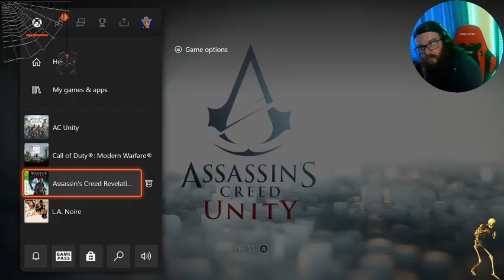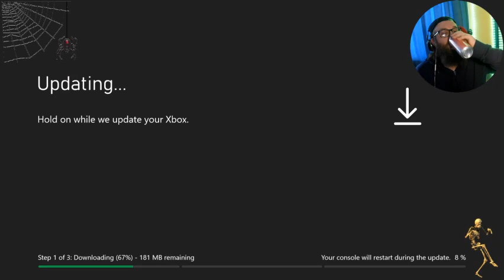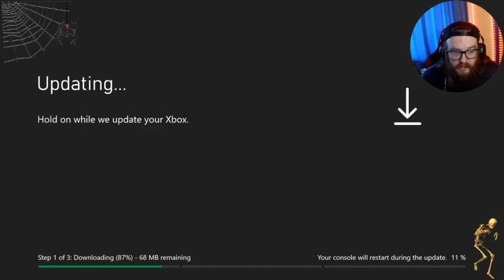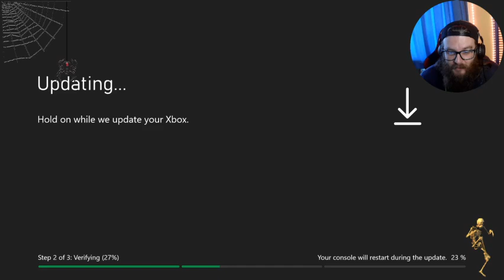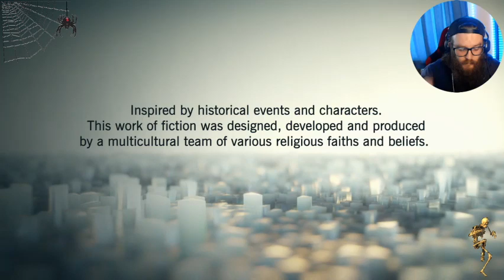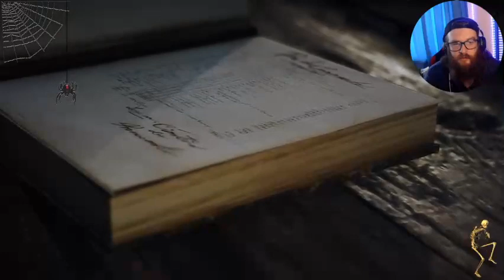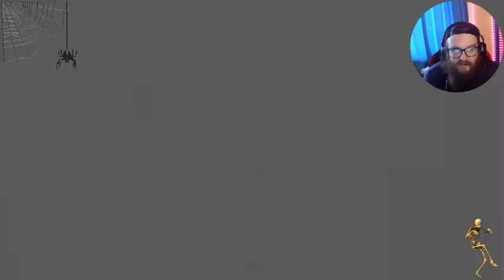saturday sassinations and chat! (first playthrough)